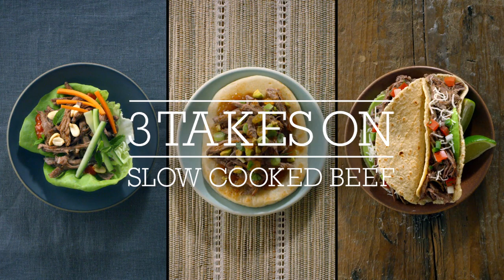3 Takes on Slow Cooked Beef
With simple slow cooking magic, you can turn a classic Chuck Roast into three amazing family favorites. Fresh salsa and cilantro add an authentic Mexican flair while crisp lettuce cups and chili sauce take you to the exotic flavors of Asia. And with a little masala spice, pistachios, and warm naan, India is just a bite away. With tender and savory beef as your base, you'll get the nutrients you need and the taste you crave. So go ahead, try one, two, or all three!